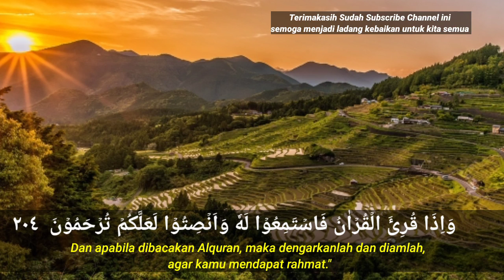AYAT SUCI ALQURAN PENGANTAR TIDUR SURAH YASIN, AL-MULK, AL-KAHF